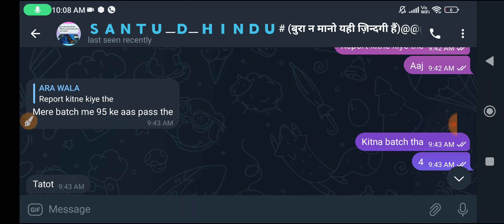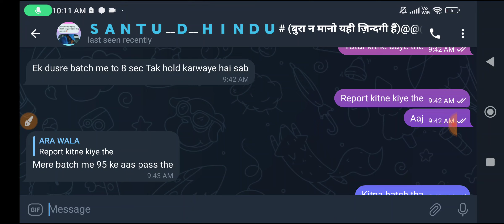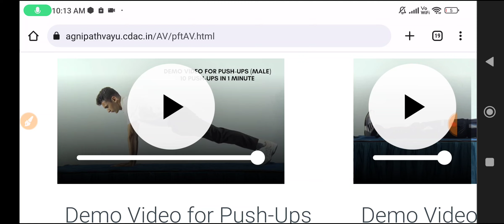Airforce Agniveer Yesb Kya ho rha hai